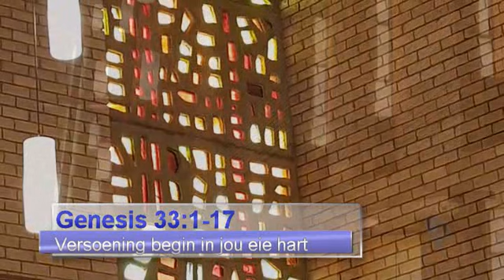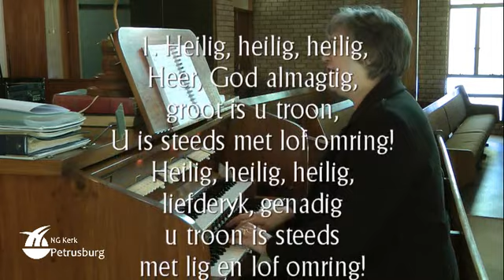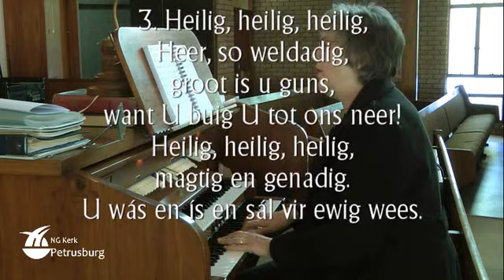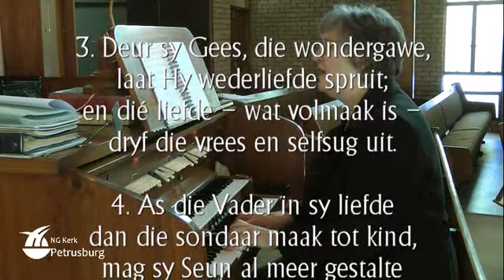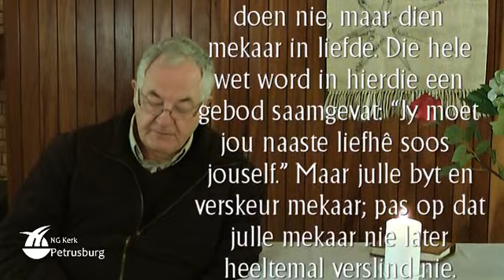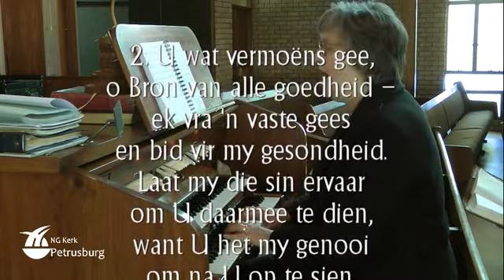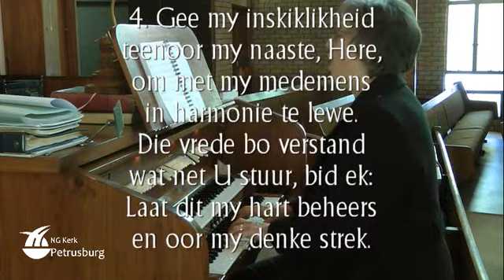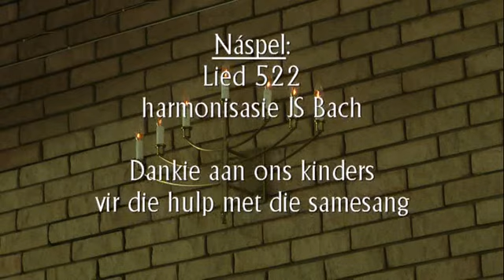Gen 33 Versoening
Ná 20 jaar in ballingskap in Haran keer Jakob terug na Kanaän. Esau wag hom egter in met 'n gevegsmag van 400 man. Kan daar versoening kom waar daar soveel hartseer was?